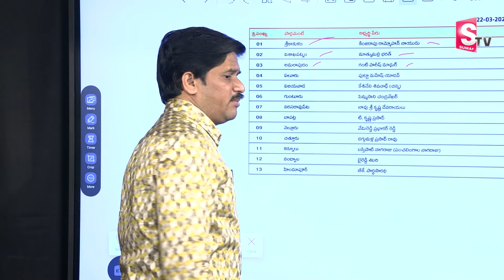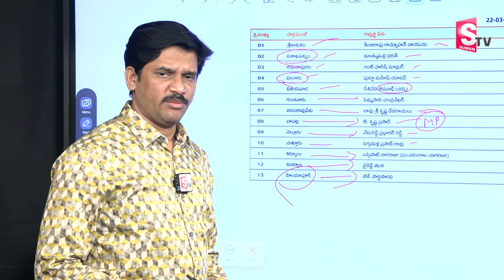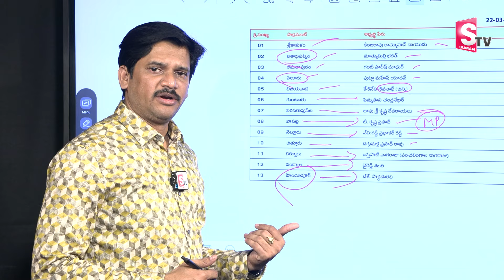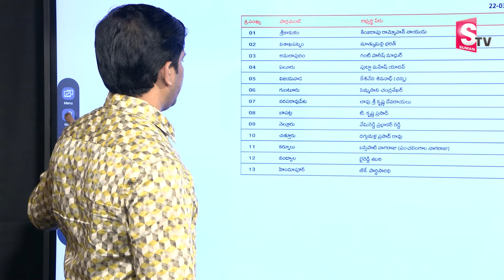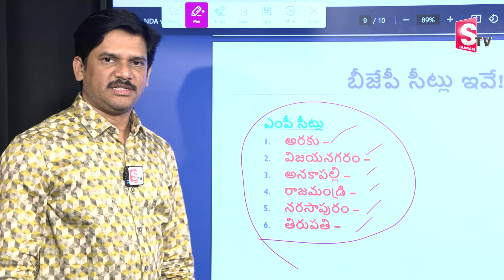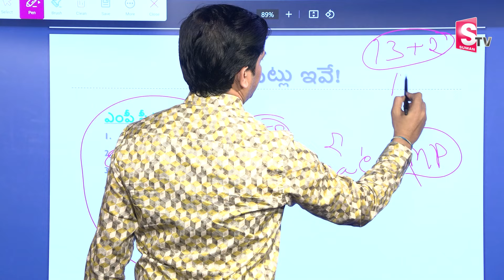ఎవరు ఎవరికీ ప్రత్యర్థులంటే..! | TDP and YSRCP Lok Sabha MP Candidates List | AP Elections 2024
Watch► ఎవరు ఎవరికీ ప్రత్యర్థులంటే..! | TDP and YSRCP Lok Sabha MP Candidates List | AP Elections 2024 @SumanTV